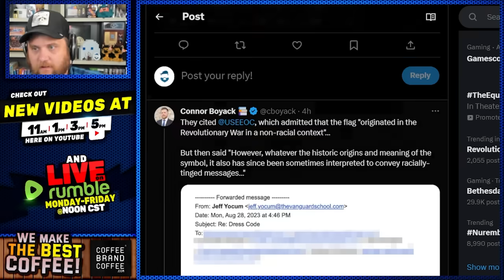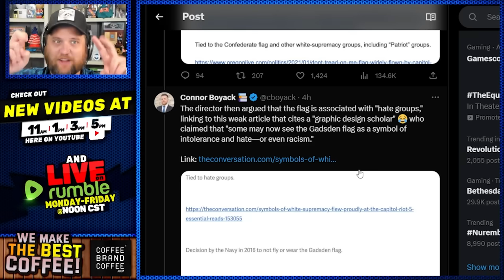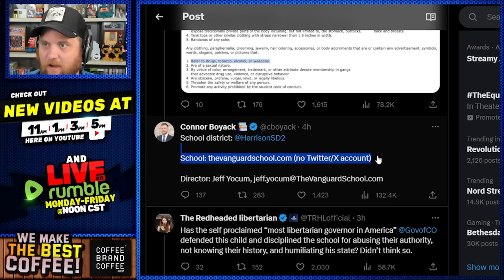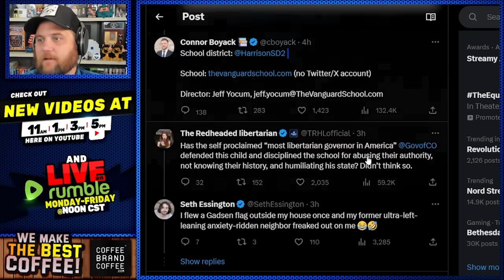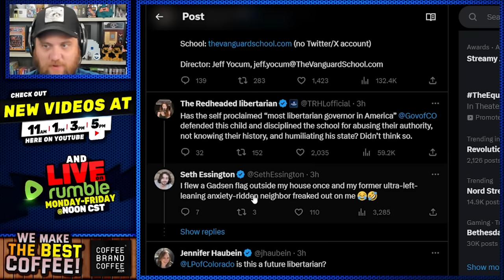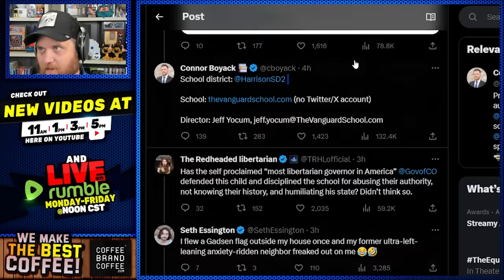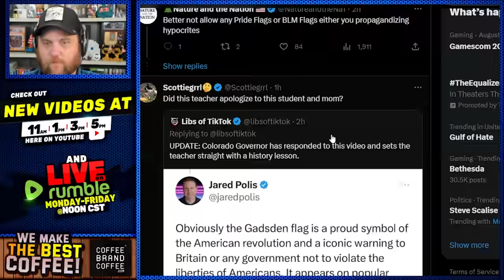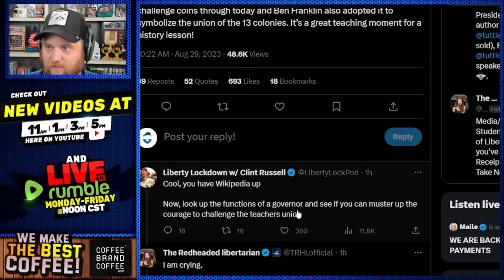Based Chad DESTROYS Woke Teacher! She Gets So ANGRY!